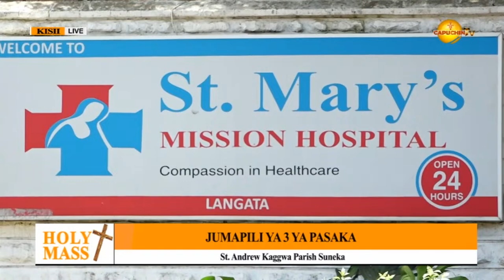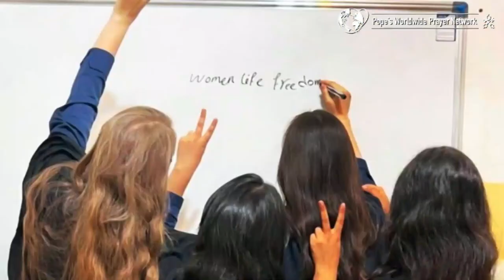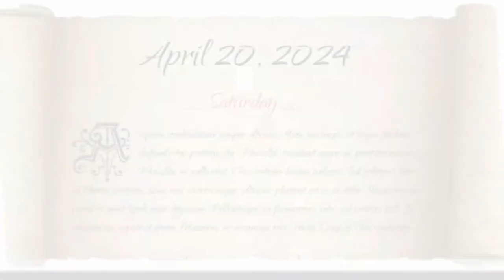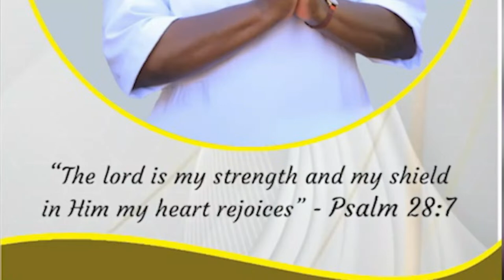14-04-2024 | CAPUCHIN TV LIVE | ST. ANDREW KAGGWA PARISH SUNEKA | THIRD SUNDAY OF EASTER